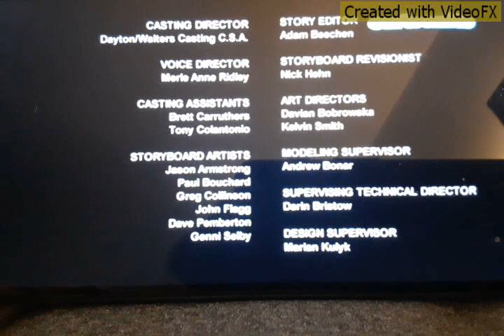The Adventures of Chuck & Friends Credits (Italian Version)